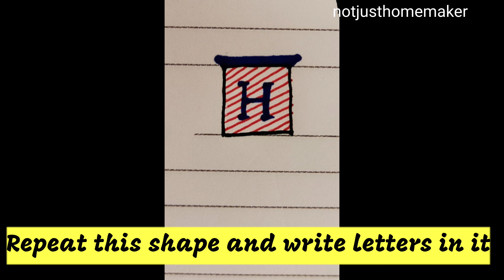Easy Calligraphy - part 3/ with geometric shapes / calligraphy for beginners/ fun lettering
Check out this video for easy calligraphy / lettering using ball pens/markers and sketchpens and some geometric shapes. This can be used for lettering in greeting cards, project titles and also could be fun activity for kids during lockdown.